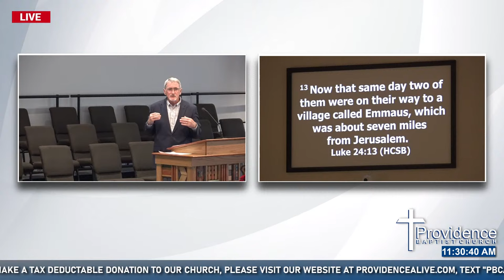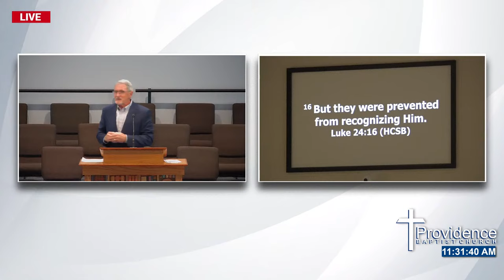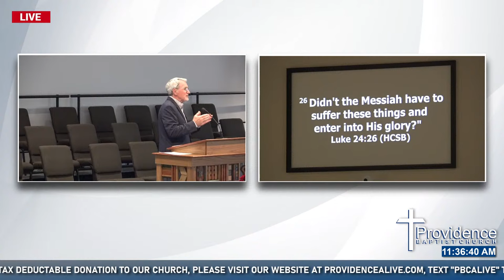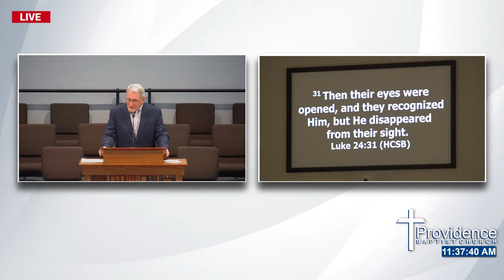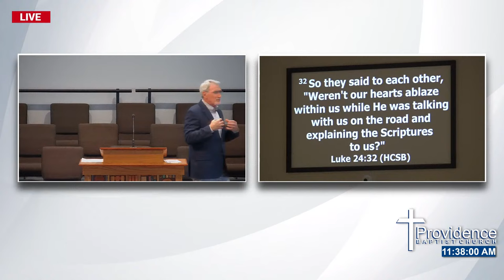🔴 Live: Providence Baptist Church on RSBN: Sunday Morning Worship 4-7-24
Sunday, April 7, 2024: Join us for Sunday morning worship services from Providence Baptist Church in Beauregard, AL. Message today by Associate Pastor Rev. Chuck Adams

🔴 Live: Providence Baptist Church on RSBN: Sunday Morning Worship 3-17-24